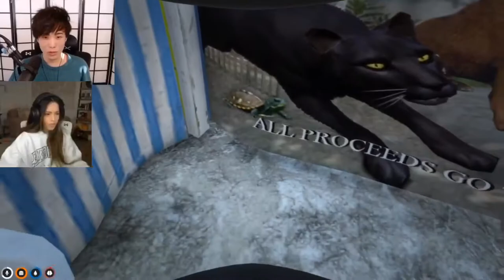Yuno Spoiling His Twin, Ray Mond | GTA RP Nopixel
GTA RP

Stay hydrated!